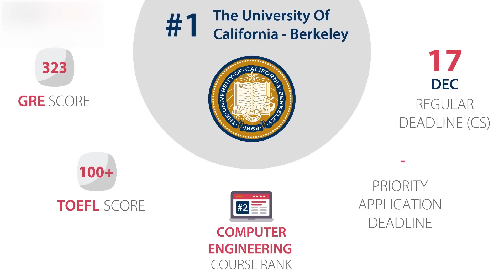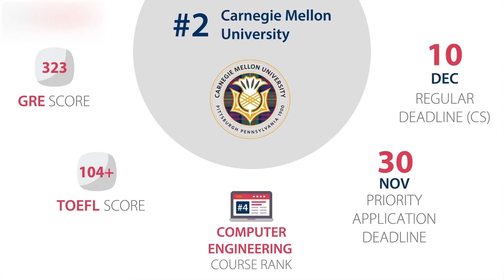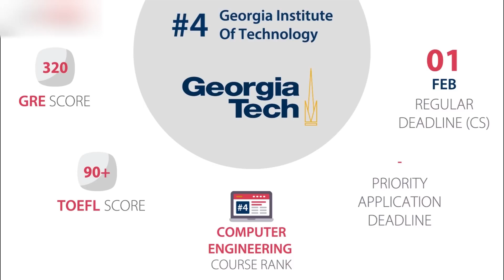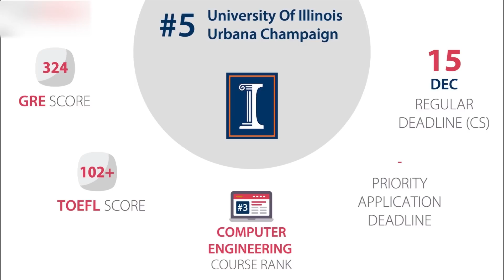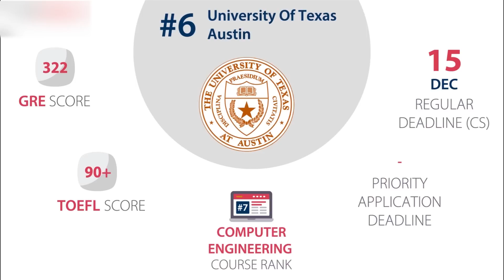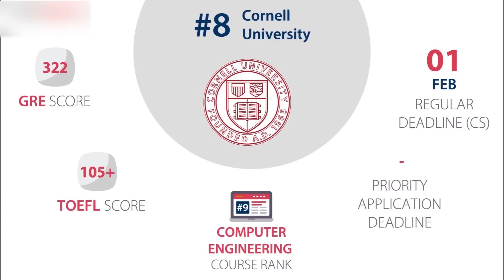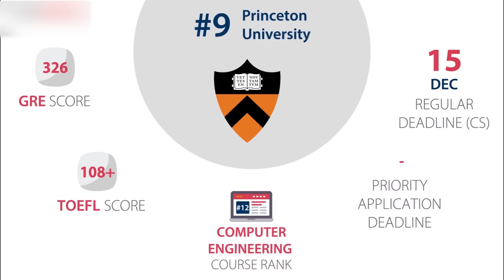MS in US: Top 10 popular MS universities for CS || MS in Computer Science || Top 10 series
#1 The University of California - Berkeley

Ranked #3 in the Top Universities List, UC Berkeley is located right next to the mecca of information technology innovation - California’s Silicon Valley!

With a strong, well-placed alumni network, the likes of which include Apple co-founder Steve Wozniak and former Google CEO, Eric Schmidt, an admit from UC Berkeley is a dream come true for many students who wish to pursue their MS in Computer Science!

#2 Carnegie Mellon University

Next up on our list,
a university that’s a huge favorite among international applicants with over 13,000 students from 109 countries!

If you’re thinking about Carnegie Mellon University, you’re absolutely right!
Ranked at an impressive #6 among the Top US universities for MS in Computer Science!
, CMU’s stellar reputation among employers ensures that students have no dearth of international career opportunities upon graduating MS in Computer Science!
#3 Purdue University

At #3 on our list of popular grad-schools is Purdue University - West Lafayette, ranked #7 among best engineering schools! Purdue has the unique distinction of having produced 23 astronauts, the likes of which include Neil Armstrong and Eugene Cernan.
(MS in Computer Science!)

#4 Georgia Institute of Technology

Georgia Institute of Technology, or simply, Georgia Tech, is a public university focused on advanced technology and scientific research. It is well renowned for its MS in Computer Science!
, computer science, and business administration! Currently at #8, Georgia Tech is a consistent name in the top-ranked technology universities in the United States for MS in Computer Science!

#5 University of Illinois - Urbana Champaign

The 5th university that finds pride of place on the wishlist of thousands of Indian students in MS in Computer Science!
 is UIUC!
Ranked at #9 in the Top Universities list, UIUC is home to more than 50 research centers and institutes and has a research spend of close to $200 million. Students can choose from advanced degrees in over 10 areas, with the school’s artificial engineering, computer engineering, and programming language programs being especially highly ranked in MS in Computer Science!

#6 University of Texas - Austin

Another hot favorite among Indian students is UT-Austin for MS in Computer Science!  with an overall engineering rank of #10 and a computer engineering rank of #7.
UT - Austin boasts of a huge Indian student community and is especially renowned for it’s civil, chemical and computer science engineering programs! Notable alumni include Laura Bush and PC magnate Michael Dell!

#7 University of Southern California

Nestled in sunny Los Angeles, home to numerous Hollywood stars and fast cars is USC! The University of Southern California battles it out with UT-Austin for the 10th rank among top US universities for MS in Computer Science!  and is the oldest private research university in California for MS in Computer Science! . USC has well-placed alumni that form a large number of American business leaders and executives. Around 15% of the 24,000 graduate students on its rolls are international students, mostly from countries such as China, India, South Korea, and Taiwan for MS in Computer Science! .

The 8th spot on our list is reserved for a university for MS in Computer Science!  that has notable Indian industry bigwigs like Ratan Tata and Sudha Murthy (Chairperson, Infosys) among its enviable list of alumni.
Still guessing what it could be?
Here’s another hint for you: It’s also one of the 8 ultra-exclusive Ivy League Universities!

Close at the heels of Cornell, is ANOTHER Ivy League - Princeton University!
Princeton Alumni include industry stalwarts like Jeff Bezos and John Forbes as well as other eminent personalities like John Kennedy and Michelle Obama!
With an MS acceptance rate of just about 13%, it’s one of the most selective universities forMS in Computer Science!  when it comes to granting admits! Make sure to send in your application well within the deadlines for an edge over your competition!

Last but definitely not the least, we have UPenn, ranked #18 among Best Engineering Schools for MS in Computer Science!  It also has one of the earliest deadlines, right in the middle of November! So if this is the University you’re targeting, make sure to pull up your socks and get started on your application right away!